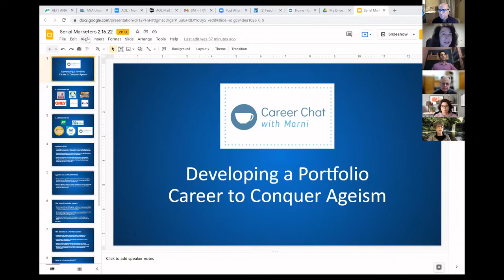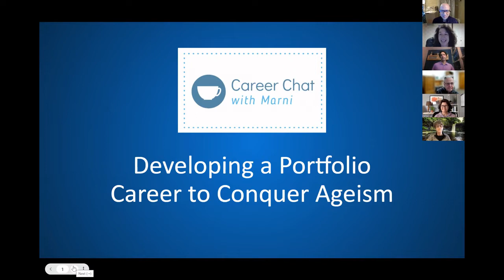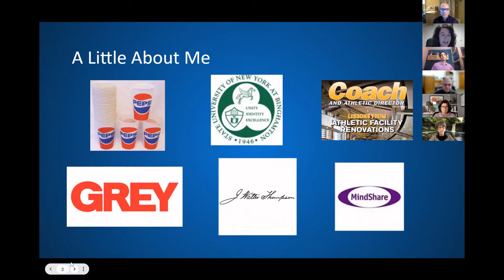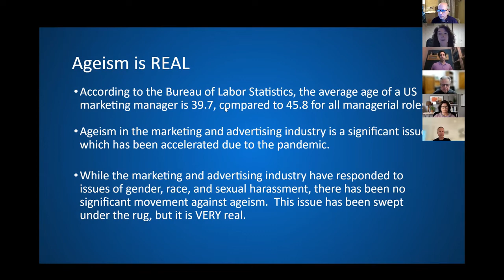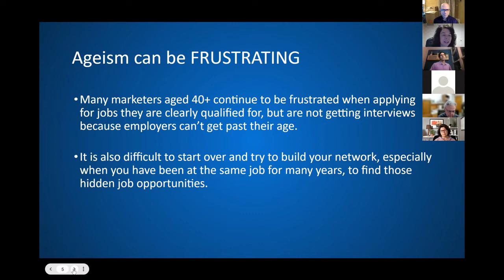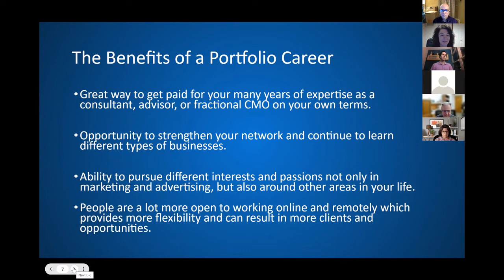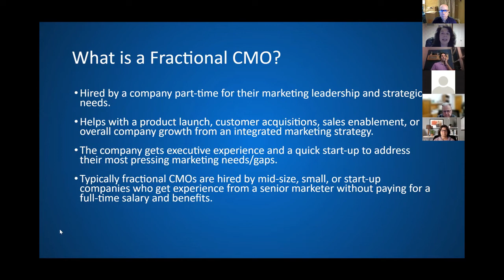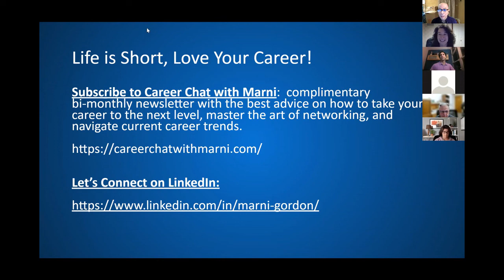SM & TRN Marketing Salon - 220216 - Marni Gordon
Marketing executive and career coach, Marni Gordon presents Conquering Ageism with a Portfolio Career.